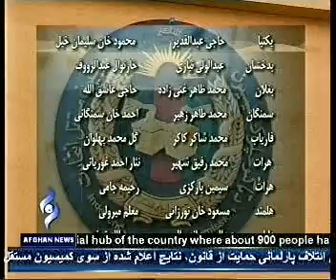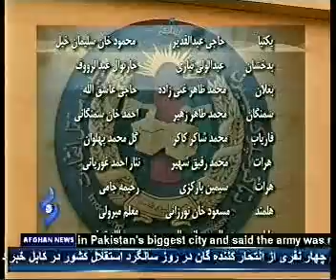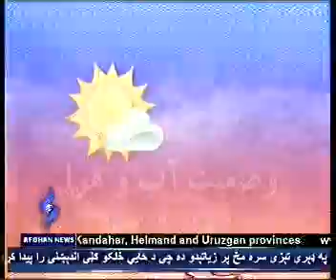Afghannews Dari Bulliten 21/August/2011